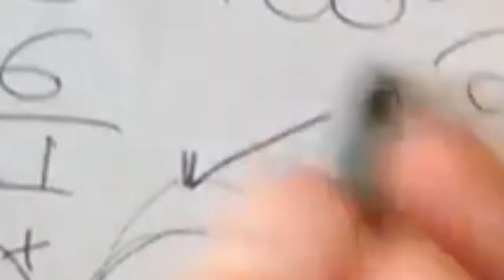Matthew Meredith Channel Trailer